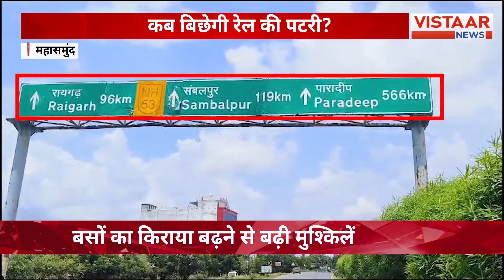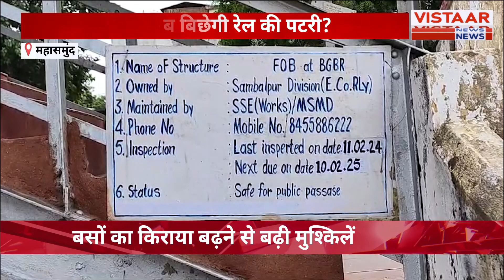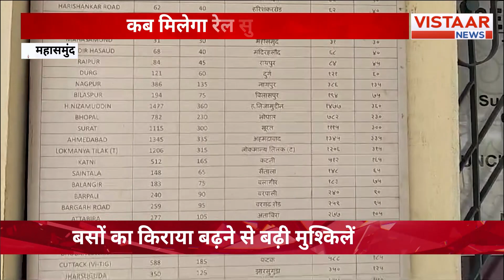CG News : कब बिछेगी रेल की पटरी ? रेल लाइन बनने से कम होगी मुश्किलें